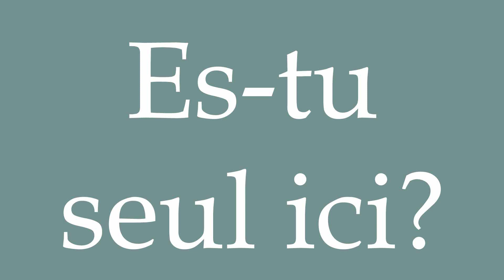How to Pronounce ''Es-tu seul ici?'' (Are you alone here?) Correctly in French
Learn how to say and properly pronounce ''Es-tu seul ici?'' in French with this free pronunciation tutorial.